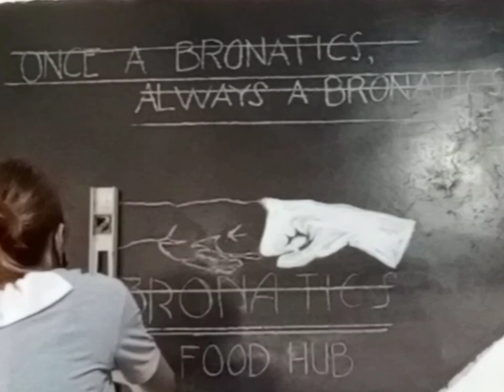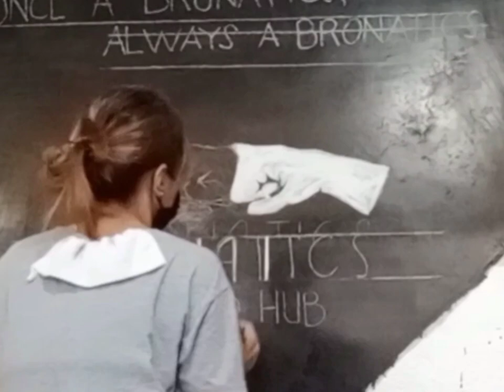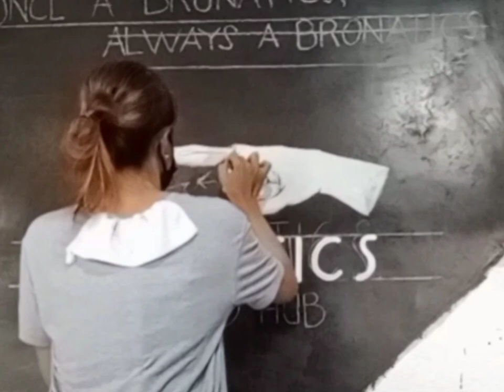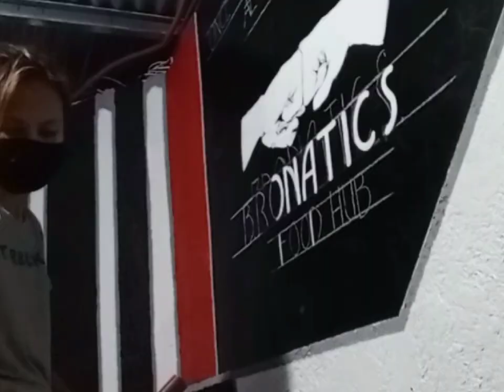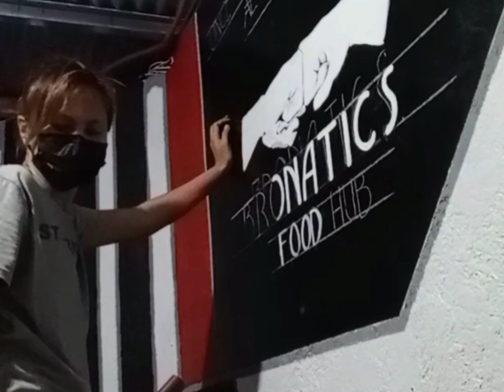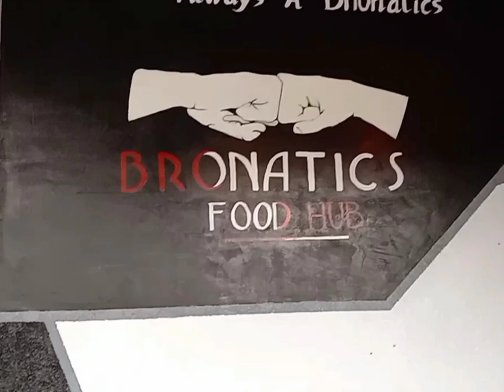Wall Art Logo || Bronatics Food Hub || Mom's FavTime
WELCOME to Mom's FavTime!
TOPIC: Wall Art Painting || How to Paint Geometric designs on rough wall || Mom's FavTime

Musician: @iksonmusic

Musician: LiQWYD

Also, please Visit and Follow/Like their Facebook Page @
BRONATICS FOOD HUB
Let's Order, Eat and Enjoy!😊💯
They are available For Dine in, Take out and Delivery🚴🚴🚴
Store Hours⌚ 8:00am-10:00pm
Location: Block 5 Lot 1 North Kalookan Homes, Brgy 171, Bagumbong Dulo Caloocan City
Free Delivery Near Area☑️😊